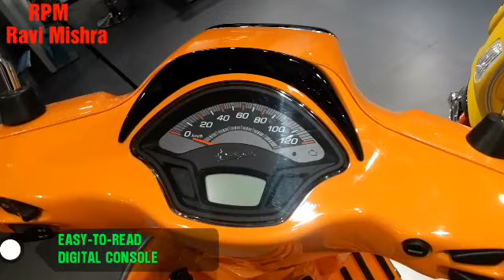Vespa SXL 125CC CBS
AUTO MODE KANKARBAGH PATNA
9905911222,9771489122